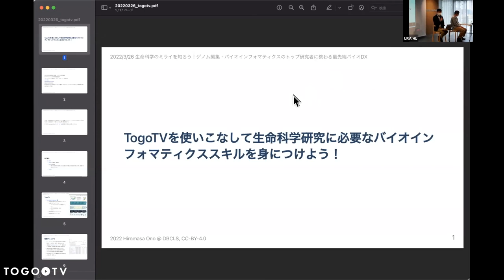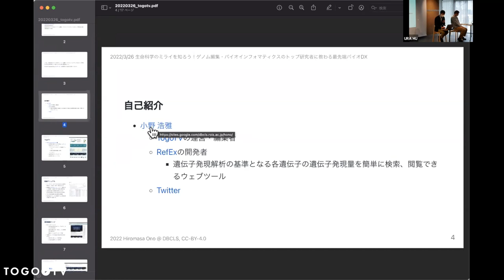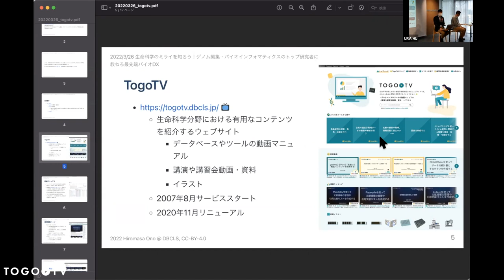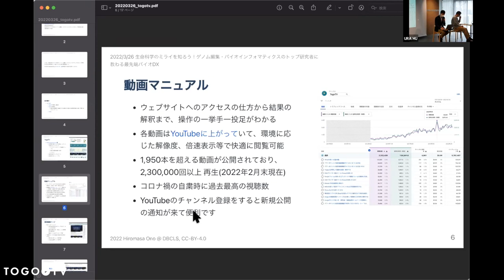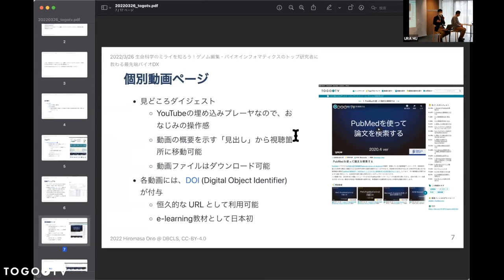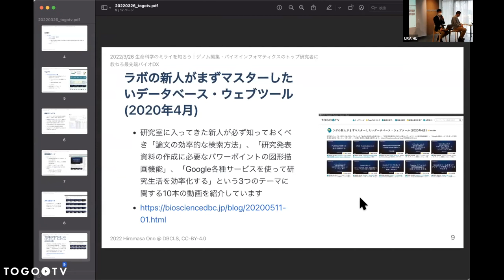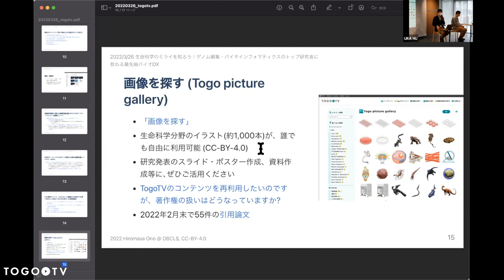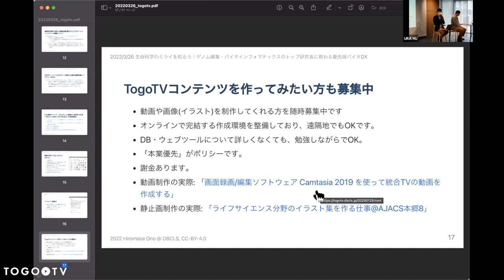TogoTVを使いこなして生命科学研究に必要なバイオインフォマティクススキルを身につけよう! @ 広島大学の最先端研究｢ゲノム編集｣と｢バイオインフォマティクス｣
本日の統合TVは、2022年3月26日に開催された広島大学の最先端研究「ゲノム編集」と「バイオインフォマティクス」から、 ライフサイエンス統合データベースセンター (DBCLS) 小野 浩雅 による「TogoTVを使いこなして生命科学研究に必要なバイオインフォマティクススキルを身につけよう!」をお送りします。